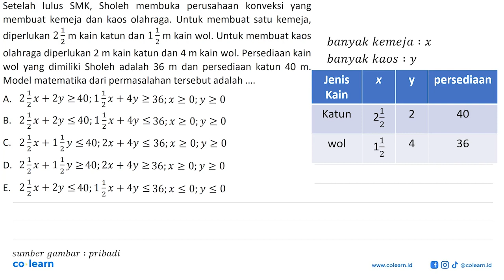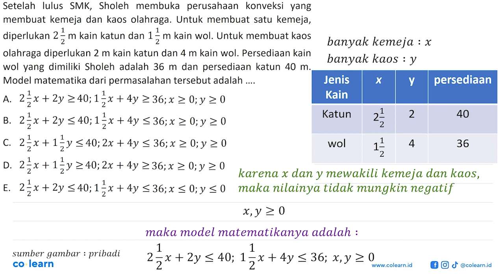Setelah lulus SMK, Sholeh membuka perusahaan konveksi yang membuat kemeja dan kaos olahraga. Untu...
Setelah lulus SMK, Sholeh membuka perusahaan konveksi yang membuat kemeja dan kaos olahraga. Untuk membuat satu kemeja, diperlukan 2 3 m kain katun dan 11 m kain wol. Untuk membuat kaos 2 2 olahraga diperlukan 2 m kain katun dan 4 m kain wol. Persediaan kain wol yang dimiliki Sholeh adalah 36 dan persediaan m katun 40 m. Model matematika dari permasalahan tersebut adalah 22x+ 2y240;12x+4y236,x 2 O;y 2 0 A. 23x+2y &lt; 40;11_ B. 4y &lt; 36,x Z 0;y Z 0 x + 2 2 x + lzy&lt;40;2x + 4y &lt; 36;x z O;y 2 0 2 1 C. 2 2ix+13y240;2x D_ + 4y 236,x 2 0;y 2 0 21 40; 13x + 4y &lt;36;x &lt; O;y &lt; 0 E. x + 2y &lt; 2

Topik atau Materi: Sistem Pertidaksamaan Linear Dua Variabel - Program Linear - ALJABAR - Matematika Kelas 11 SMA -

00:00 : Bedah Soal
01:00 : Konsep, rumus dan pengertian Sistem Pertidaksamaan Linear Dua Variabel
01:18 : Langkah penyelesaian soal
00:37 : Jawaban akhir
01:07 : Penutup